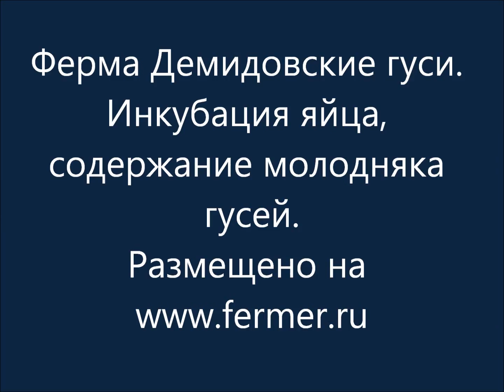Ферма Демидовские гуси Содержание гусей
Содержание гусей на ферме Демидовские гуси. Демидовский район, Смоленская область. Инкубация яйца, овоскопирование, содержание гусят на подстилке, содержание гусят на сетчатом полу.